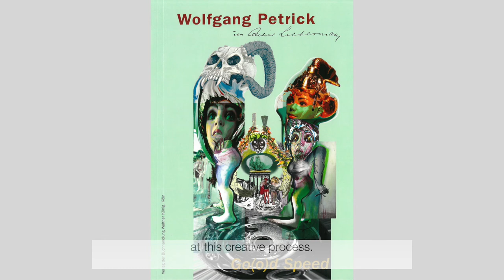Trailer zur Ausstellungsreihe "im Atelier Liebermann"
Mit der Ausstellungsreihe "im Atelier Liebermann" wird der zeitgenössischen Kunst im Max Liebermann Haus mehr Bedeutung zugemessen. Zweimal im Jahr stellen aktuelle Künstlerinnen und Künstler ihre Studioarbeiten aus. Als Kulturstiftung der Berliner Sparkasse widmet sich die Stiftung Brandenburger Tor mit einem ihrer Schwerpunkte dem Andenken an Max Liebermann und knüpft mit der neuen Reihe an die gestalterische Kraft an, die für lange Zeit von diesem Haus ausging: Max Liebermann wohnte seit 1892 mit seiner Familie in seinem Elternhaus am Pariser Platz und ließ sich über seiner Wohnung im zweiten Stock vom Architekten Hans Grisebach ein Atelier errichten.
Zeitgenössische Künstlerinnen und Künstler erlauben einen Blick in das ansonsten für das breite Publikum verschlossene Atelier und rücken damit den künstlerischen Entstehungsprozess in den Mittelpunkt.